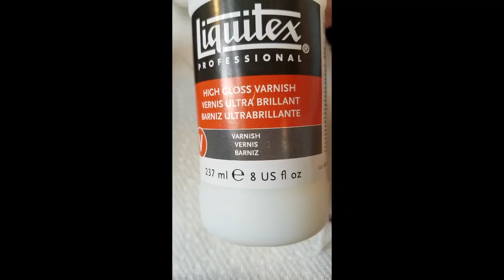How to paint a dot heart mandala ~ acrylic painting on stone with Miranda Pitrone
Stone Size: 4 inches across
Paints: DecoArt
Tools: Stippling / Nail Dot
Stone Retrieval Location: Lake Erie

Where to get the Brushes

The Sealer: Varnish

GREAT Paints for Dotting!!

Straight Stylus Dotting tools
Sponge Brushes to apply base coat and varnish

Acrylic Rods 8pc set
The angle spot detailer Brush
Arteza Mini Brush Set

Want to protect your work?
This Liquitex varnish has a UV protectant
Duraclear High Gloss
Decoart Pouring Clear Coat
Decoart Triple Thick Varnish
DecoArt Varnish

other fun paints:
Decoart Metallics pack
GenCrafts Pouring set 24
GenCrafts Metallics
Arteza Jewel Tones
Arteza Spring pouring
(Center DOT) Pebeo Paint: Icy Rosse
Pebeo Paint Sampler
Decoart Metallics pack
Decoart Extreme Sheen
Multi Surface Decoart Paint Set
DecoArt Americana Sampler Pack